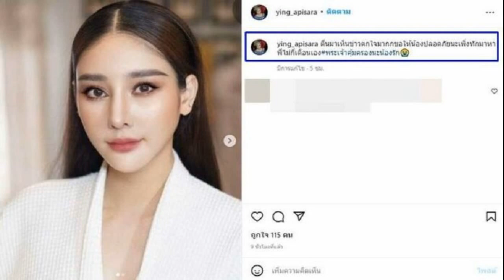แอนนาย้อนเล่า แตงโมภูมิใจปีนี้ที่สุด ขอสวรรค์อย่าใจร้าย ขอถ้าเจออะไรไม่สวยงามอย่าถ่าย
จากปฏิบัติการค้นหา แตงโม นิดา ดาราสาว ซึ่งเจ้าหน้าที่กู้ภัยออกระดมค้นหาตั้งแต่กลางดึก 23.00 น. ของวันที่ 24 ก.พ.65 หลังได้รับแจ้งเหตุหญิงสาวตกน้ำสูญหายภายในแม่น้ำเจ้าพระยาบริเวณใกล้เคียงท่าเรือพิบูลสงคราม จังหวัดนนทบุรี แต่ก็ยังไม่พบ
ล่าสุด “แอนนา ทีวีพูล” ได้เปิดเผยในรายการแฉ ถึงเรื่องราวของแตงโม ทั้งเรื่องที่เหมือนเป็นลางและความหวังอยากพบกับแตงโมแบบมีปาฏิหาริย์ ซึ่งแอนนา ได้แชทไปหาแตงโมก่อนเกิดเหตุเพราะจะโอนเงินค่าตัวให้ โดยเธอตกลงกันว่าแอนนาจะดูแลในส่วนงานออนไลน์ โดยมีกระติกและฮิปโปดูส่วนงานอื่น และมีการใช้ชื่อกลุ่มว่า โค้งสุดท้ายของอีโม เพราะที่ผ่านมาแตงโมโดนเรื่องราวหนักๆ มามาก โดยเฉพาะช่วงที่พ่อเสีย เก็บตัวไม่คิดอยู่ จนผลักดันให้แตงโมกลับมาสู้ยอมรับปัญหา และกลับมาอีกครั้ง
แอนนายังได้เล่าว่า หากพูดว่าจะมีเรื่องที่เป็นลางก็มี โดย แตงโม พูดว่า ปีนี้รู้สึกภูมิใจที่สุดในชีวิต ไม่เคยปลดล็อกอะไรเท่าตอนนี้ แตงโมพยายามเปลี่ยนตัวเองมากทำไมสวรรค์ไม่ให้โอกาสเธอเลย ซึ่งมดดำ ได้เสริมว่า แตงโม ได้เอาของขวัญมาให้ รู้จักกันมา 20 ปี ไม่เคยเอากระเช้ามาให้ โดยบอกว่า ไม่รู้ว่าจะได้เอากระเช้ามาให้อีกเมื่อไหร่